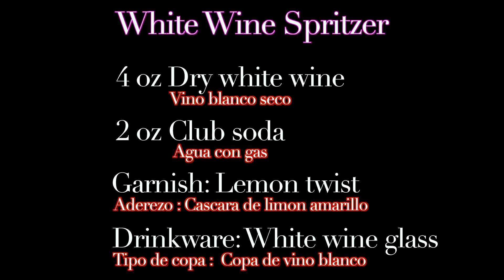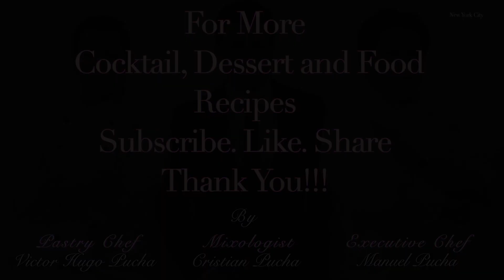How to make a White Wine Spritzer / Como Hacer Un Spritzer De Vino Blanco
Simple, quick and easy. White wine spritzer.